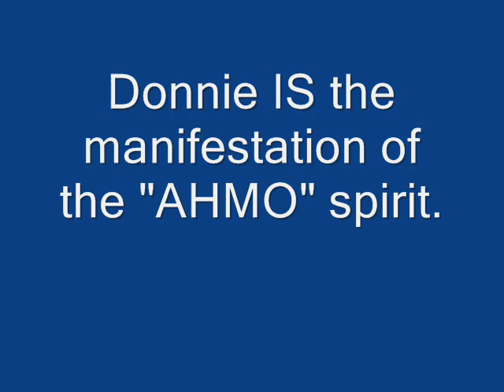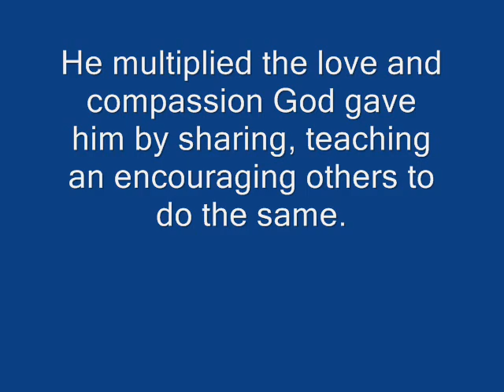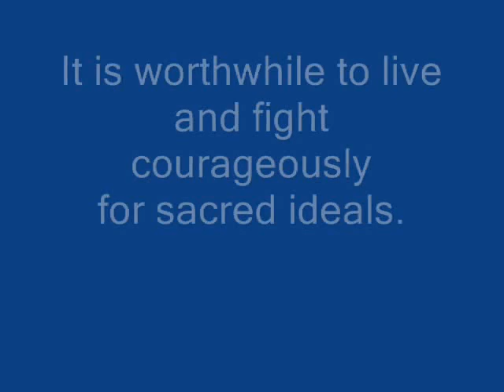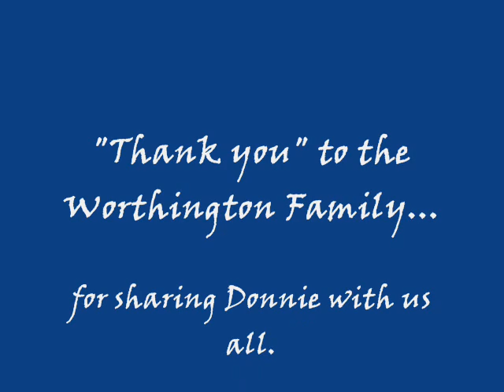Remembering Donnie Worthington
Donnie Worthington as the AHMO spirit for the Wylie Pirates